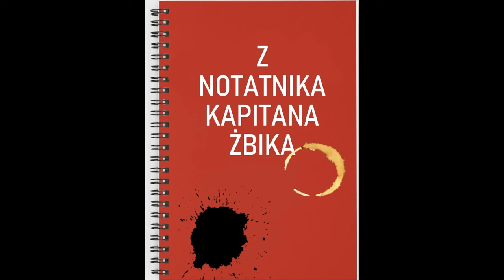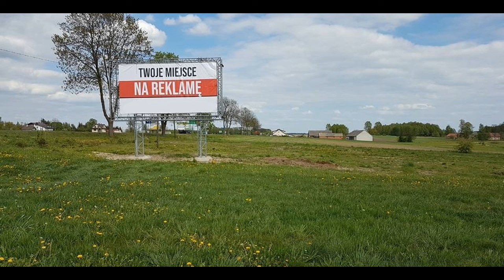Z Notatnika Kapitana Żbika cz.22